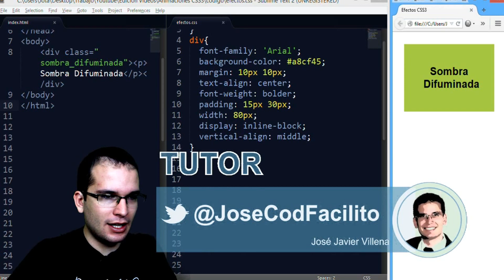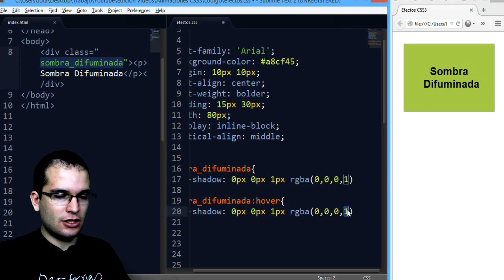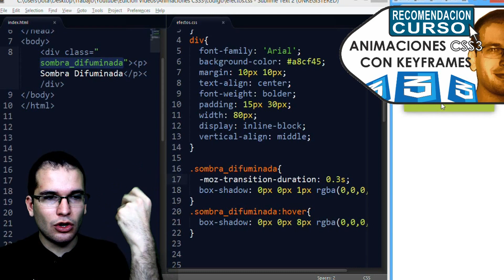CSS Efecto - 09 sombra difuminada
Como hacer el efecto de aparición de una sombra detras del elemento HTML5 difuminada con CSS3

▼ HOLA MUNDO!!